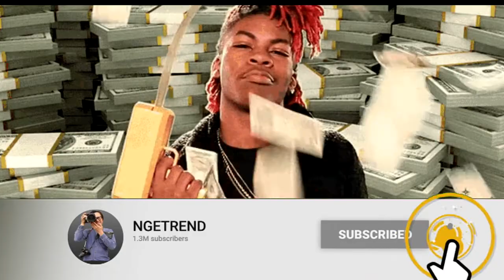Scarlett Johansson Sebut Film Black Widow Sebuah Waralaba Mandiri - movie news